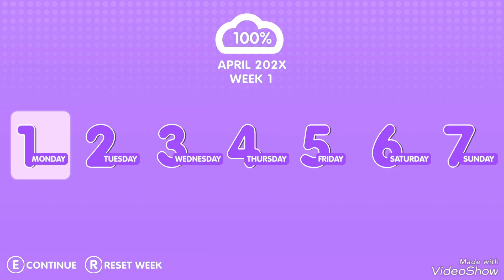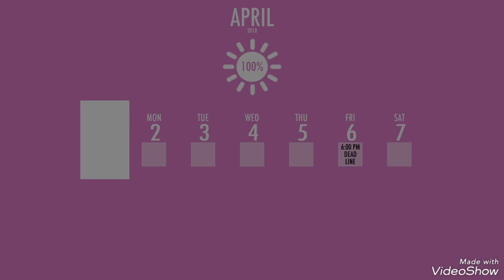I tried out Yandere Fangames ♡ Yandere Simulator